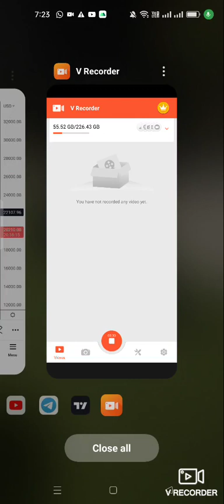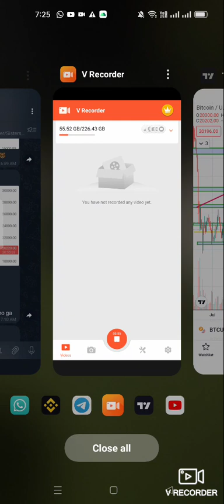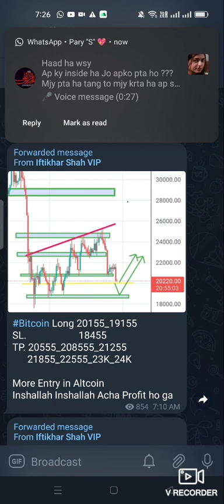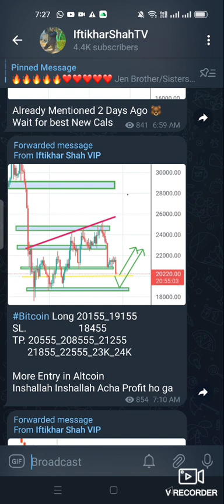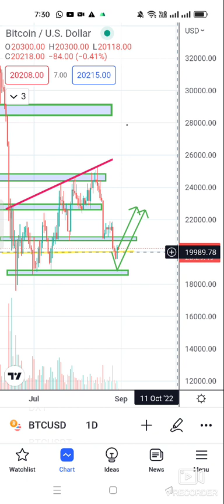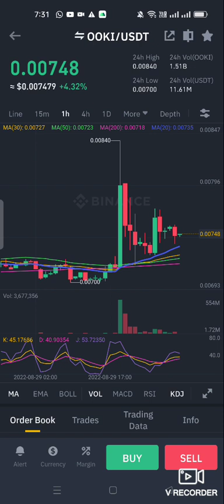Crypto Market Analysis || Next Move || Bitcoin Update Today || OoKi Coin Big Profit 20‰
Bitcoin Next Move || Bitcoin Update Today || BCH Coin Big Profit Next 2 Week
BitCoin Major Crash/ Pump ⛽ Soon || BitCoin Next Move || Crypto Market Update Today.